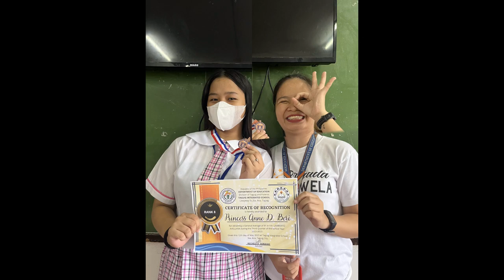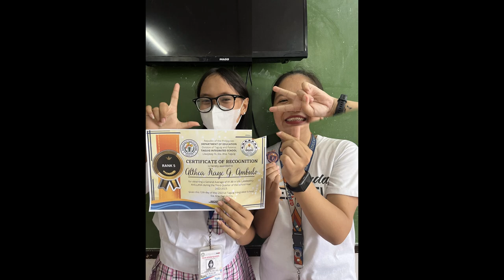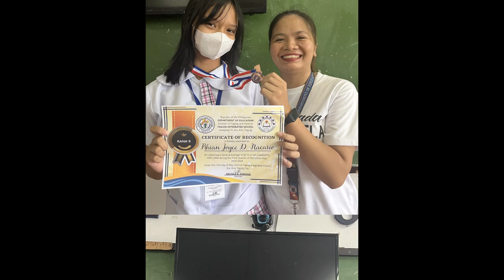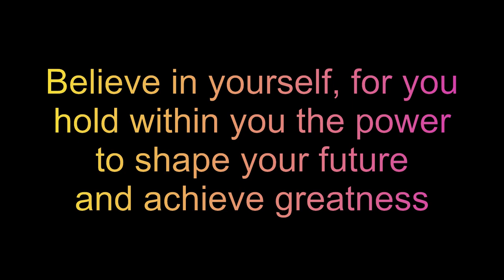Lamberto Avellana. S:Y: 2022-2023 - Title: "Enjoying the iconic 'Hall of Fame' by The Script! 🎵🔥"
This incredible track, performed by The Script, belongs to the @OfficialHallOfFameOwner. 🏆